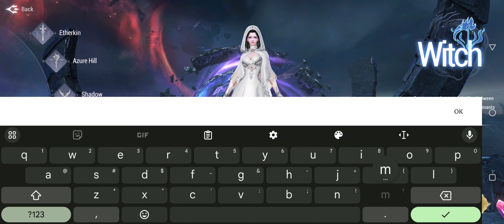Ancient Seal : The Exorcist Gameplay Android APK iOS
In the ancient era full of chaos, the world was not yet clear and everything was shrouded in fog.
When the original fire ignited, the world began to awaken. Heat and cold, life and death, light and darkness, these opposite and unified elements, began to shape the world.
The original fire brought not only life and civilization, but also the desire for power and the ambition for domination.
Under the influence of desire and ambition, the ancient war between good and evil broke out.

[Exquisite Picture]
Unique and beautiful picture quality as same as that of PC game, gorgeous light effect rendering, advanced 3D art, and magnificent buildings coming into view, allowing players to immerse themselves in this Xianxia world.

[Sky fighting]
Fly with a dragon and fight with enemies in the sky to experience the ultimate excitement and freedom, and become a legendary fighter in the sky!

[Massive Battle]
A hundred-person melee, guild duel, and seizing the BOSS! Strategy and teamwork can determine win or lose. Only by conquering other opponents can you become a legendary hero on the battlefield and compete for glory and dominance!

[Transform into a God]
Players can gain the power of Gods through major tasks, transform into the Gods, obtain their exclusive skills, fight against demons, and experience extraordinary battles!

[Leisure Gameplay& Home Building]
In the leisure time, to build and decorate your own space. You can also invite friends to visit your home, grow vegetables and play game together.

🔥🔥🔥 DOWNLOAD 🔥🔥🔥

Online/Offline? ➡️ Online